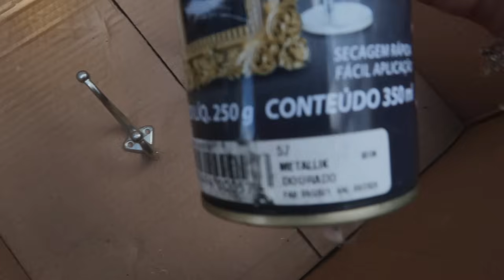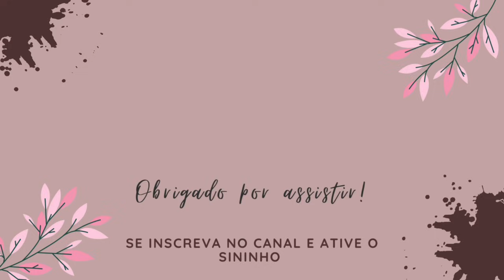NOSSA COZINHA JÁ ESTÁ DE CARA NOVA - JÁ ESTÁ COM A NOSSA CARINHA - REAPROVEITEI MUITA COISA